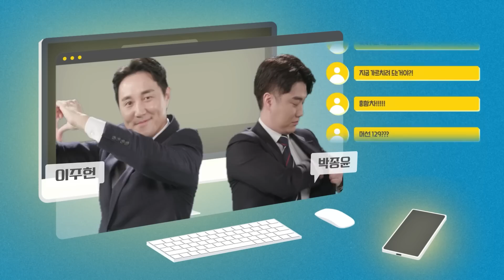[축구뒷담화] 현재 전 세계에서 김민재의 위치는 어딜까?? (EP.45)